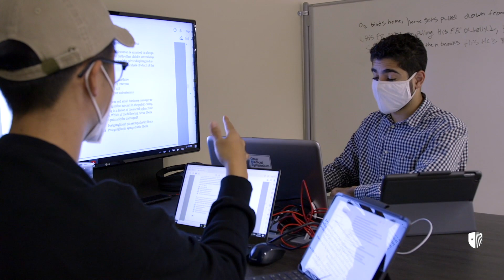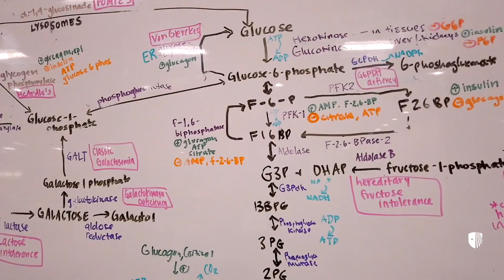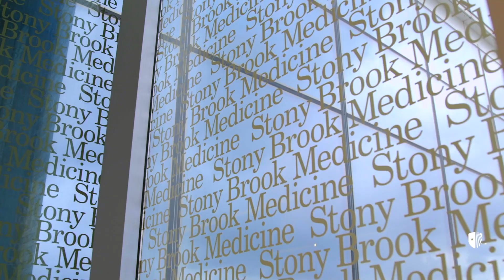RSOM: A Welcoming Learning and Living Community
This video aims to give prospective applicants and matriculants a sense of what our medical school community is like.  You will hear from students, alumni, faculty and administration about the educational experience, the multitude of academic opportunities afforded them, the camaraderie amongst students, the living environment and the extra curricular opportunities provided by the university and community at large.